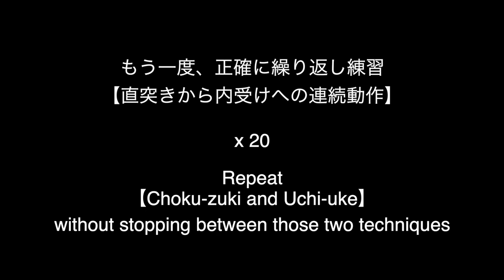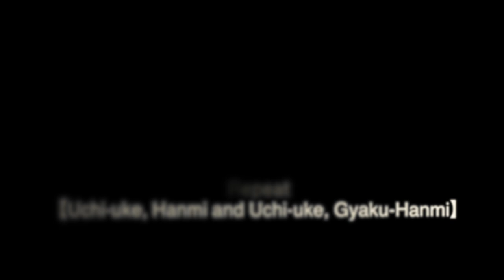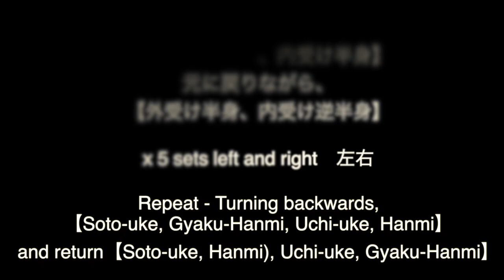【Bassai Dai】Training with Shinji Akita #1 秋田と一緒に空手の稽古 抜塞大 【Akita's Karate Video】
➤JOIN OUR ONLINE KANGEIKO 2024 from January 25 - 27
5 Live Classes in 3 days, 330 Minutes of Karate training.

➤LET´S TRAIN TOGETHER ON MONDAYS
Akita's Dojo Online (Live) Trainings.

Four classes per month:
2x 60 Minutes Training Videos
2x 60 Minutes Live Classes
Regular get-together /
Chat with Akita Sensei & international Dojo colleagues
Mondays 18:00 - 19:00 (Berlin Time)

Recordings / videos will be available of all classes.

➤ OUR AVAILABLE COURSE PACKAGES:

① Kangeiko 2023
330 Minutes of Karate training, divided into 5 classes.
Central Theme: Waza no kankyū - how to generate powerful techniques by contraction and expansion, twisting and unwinding. Learn more about those fundamentals in Kihon and Kata such as Jion.

② Kangeiko 2022
330 Minutes of Karate training, divided into 5 classes.
Central Theme: Shodō and Karate fundamentals such as dynamic, timing and hip movement.
Practice those important principles through Kihon and Kata like Tekki Shodan and Bassai Dai.

③ Tekki 1-3
330 minutes of training, divided into 5 classes with central theme Tekki 1 - 3
plus various Kihon exercises for a better performance of Tekki Shodan, Nidan and Sandan.

This video is especially for all those Karateka who can't go to their Dojo due to the restrictions because of the current pandemic. There also might be other reasons why you need to train at home and Shinji Akita is happy about everyone joining him.

Let's train Shotokan Karate together and keep our spirits, fitness and strong immune system up!

This time, the focus is on Bassai Dai and in this 15 minutes video, Shinji Akita is pointing out some important things to pay attention to when practicing the kata. With your own pace, you will have the opportunity to go through the different techniques by pausing the video and then go on to the next set of exercises. Please try and enjoy the training!

There will be a 2nd part on Bassai Dai coming up soon.
By clicking the bell button, you will be notified when the next video is being released. Thank you for your support.

These videos were filmed for Shinji Akita's Karate members, supporting him also during the difficult time of the Corona pandemic. To make it possible to share the video also in this channel, there is advertising during the video. We tried to place them between the different sections of the training so they are disturbing the least possible. We hope you understand.

If you want to do some more warm up before training and need some ideas, you can check out our videos:

Hopefully, our "Training at Home" has some benefit and you get the most out of it. Here is the playlist of the various videos we have already uploaded: